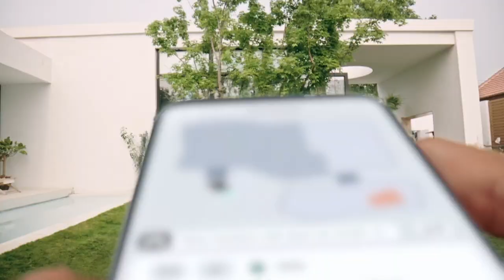Segway Navimow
Der Sagway Navimow ist wirklich der erste seiner Art. Dieser automatisierte Mähroboter verwendet eine virtuelle Begrenzung, wodurch eine komplizierte Verdrahtung der Begrenzung überflüssig wird. Der einfach zu bedienende und zu handhabende Navimow verschafft Ihnen mehr freie zeit für die Dinge, die Sie lieben, und meinen mühelos makellosen Rasen bei jedem Einsatz.